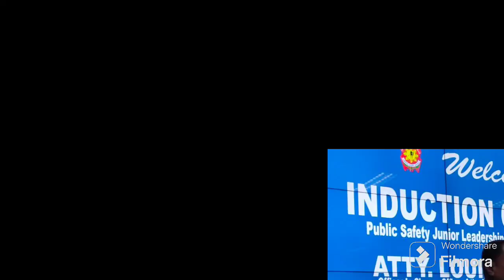01 POGI / INDUCTION OF OFFICERS RTC 5 PSJLC 2024-01